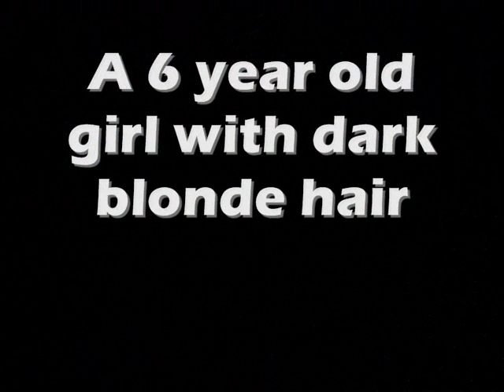Madeleine McCann - by: MadeleineSP&Careforourchildren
Me and Careforourchildren decided to make a video together, and this is the result which were quite happy with.
The song is Taylor Swift- beautiful eyes.
Madeleine really has got beautiful eyes. She has been missing for 2 years and 2 months.
Come home precious child